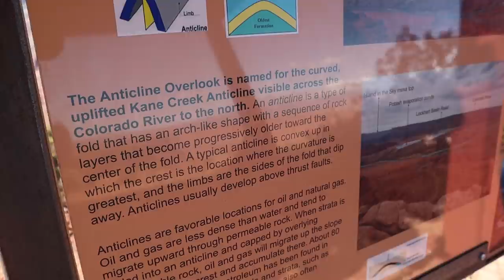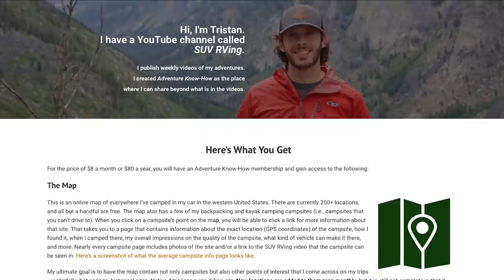A Must-Do Desert Adventure & Major Equipment Problems! – SUV Camping/Vanlife Adventures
In this video I repeat one of my favorite adventures from a full decade ago and then head off to view some new-to-me natural wonders. Oh, and along the way I suffer from some major gear issues.

DATE FILMED: Late March 2021

* Parriott Mesa trailhead: 38.6531, -109.3917
* Parriott Mesa summit: 38.6600, -109.4020
* Jail Rock: 38.1748, -109.4170
* Wine Glass parking area: 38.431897, -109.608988
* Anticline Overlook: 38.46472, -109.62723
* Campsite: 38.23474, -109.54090